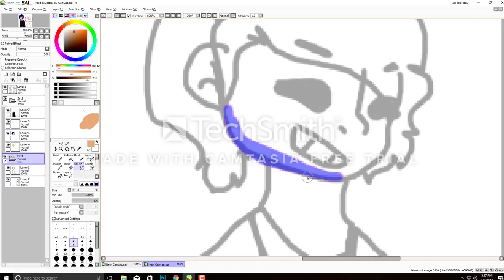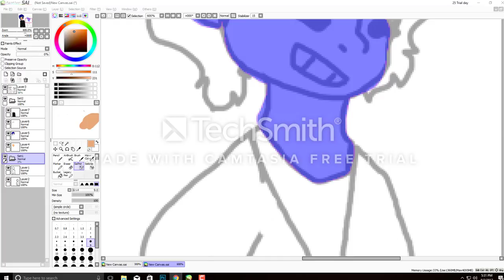Ari and Helena (MAFIA AU SPEEDPAINT)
OKAY WOW IM SORRY
this is kinda like a- replacement video for the Unstoppable meme
which you guys cant watch-- IM SORRY
anyways these two are both old ocs(especially helena)